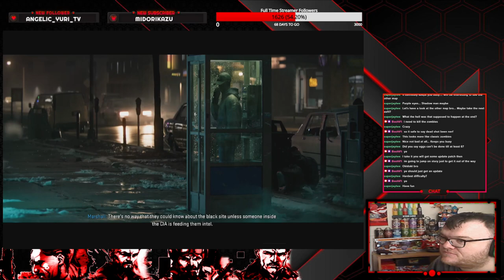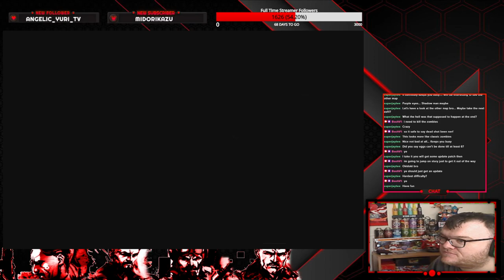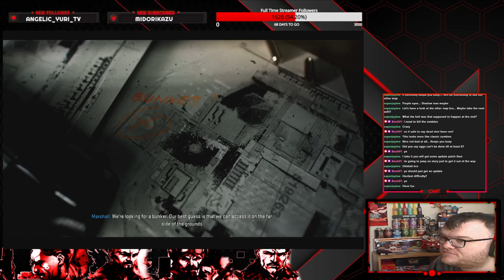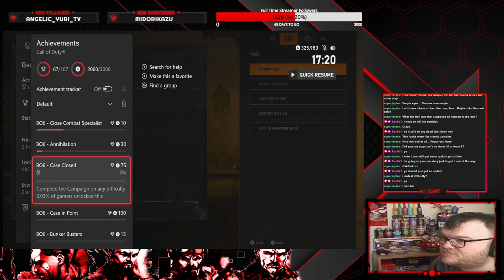Call of Duty Black ops 6 Walkthrough Gameplay Mission 4 Hunting Season Veteran Difficulty